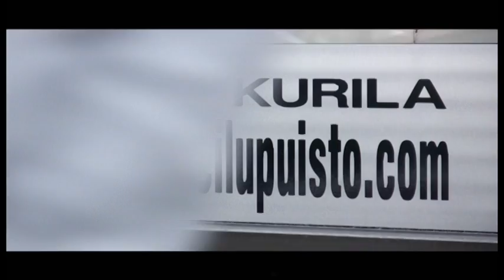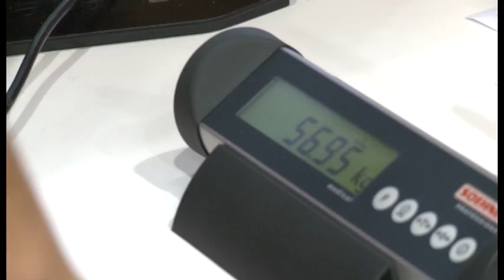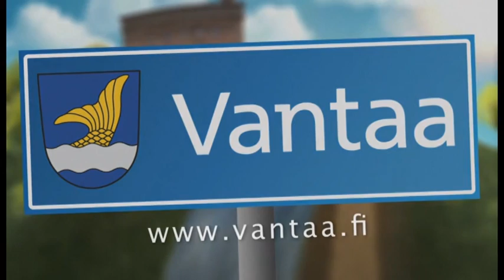Vantaan painicup 2013, Saturday highlights 1/4 finals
Vantaan painicup 2013 ennakkotunnelmat ja lauantain 9.11 aamupäivän kooste.
Järjestäjä Ylä-Tikkurilan kipinä.